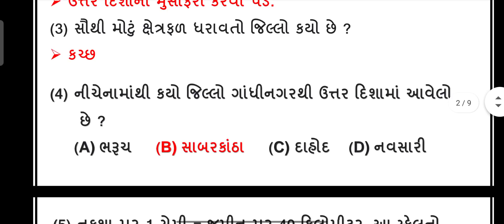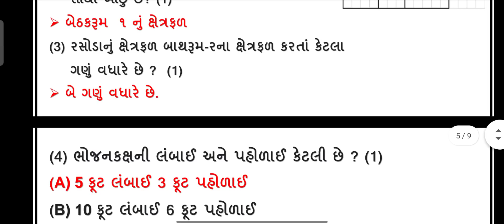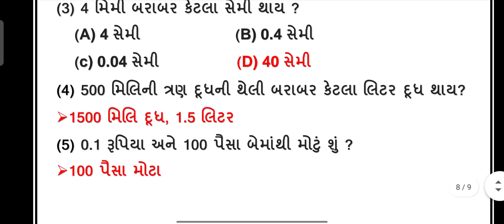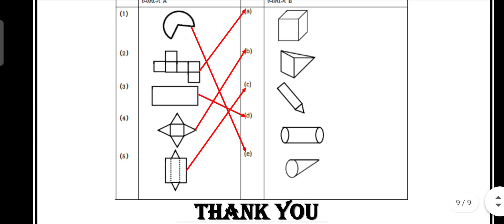std 5 maths | ekam kasoti january 2022 | dhoran 5 ganit | samayik mulyankan kasoti real paper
ekam kasoti ganit january 2022 standard 5 maths real paper solution , samayik mulyankan kasoti dhoran 5 ganit full original solution january 2022

dhoran 5 maths kasoti solution 2022,
ekam kasoti january 2022 std 5 ganit
dhoran 5 maths kasoti january 2022 full paper solution,
standard 5 maths samayik mulyankan kasoti january 2022,
samayik mulyakan kasoti january 2022 std 5 ganit
january 2022 std 5 nidan kasoti real paper solution,
january 2022 dhoran 5 maths original ekam kasoti paper solution,
samayik mulyankan kasoti jan 2022 paper solution,
std 5 ganit nidan kasoti jan 2022,
dhoran 5 ganit ekam kasoti jan 2022,
std 5
std 5 maths solution, ekam kasoti,january 2022, ekam kasoti solution,

Std_5 ganit_Ekam_Kasoti_Solution_january_2022
Ekam_kasoti_std_5_samajik vignan_january_2022

nidan kasoti january 2022 std 5 maths
ekam kasoti jan 2022 dhoran 5 ganit
samayik mulyankan kasoti std 5 maths
ekam samayik kasoti january 2022 full solution
std 5 ganit ekam kasoti real paper solution
dhoran 5 maths samayik mulyankan kasoti january 2022
standard 5 maths ekam kasoti january 2022
january 2022 ekam samayik kasoti paper solution std 5 maths

std5#ekamkasoti#january#2022#realpaper#maths#ekamsamayikkasoti#dhoran5#ganit#standard5